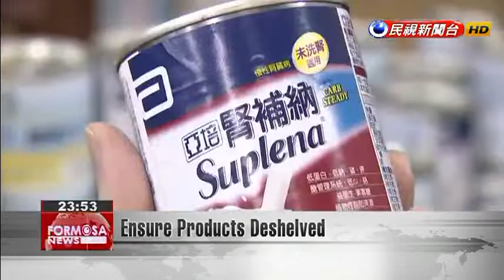Taipei City orders deshelving of Abbott’s Ensure products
US healthcare company Abbott has come under fire in Taipei. Six of Abbott''s Ensure nutrition products, which are popular among the elderly and the infirm, have been found to show signs of degradation during their shelf life, becoming lumpy and even giving off a foul odor. Abbott says that these changes don''t affect the products'' safety, but the company has not provided evidence to back up the claim. Taipei''s health authorities have ordered that the Ensure products be deshelved within 48 hours. They also plan to conduct a comprehensive inspection and announce their findings within a week.